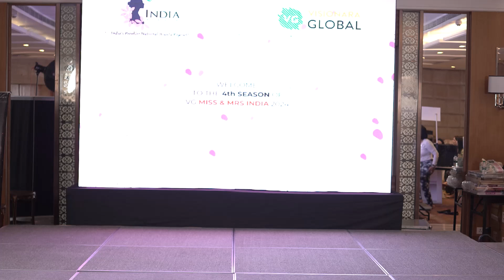Mrs Himachal Pradesh 2024 Raj Kanta Showing Yoga Poses In Talent Round